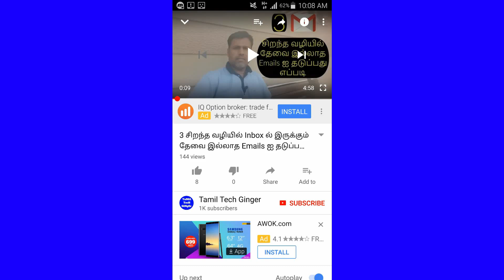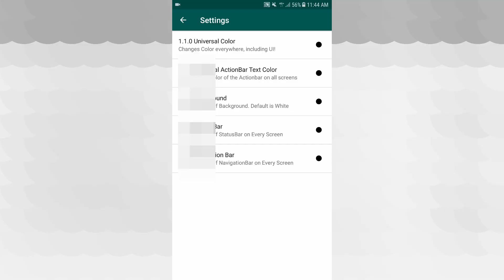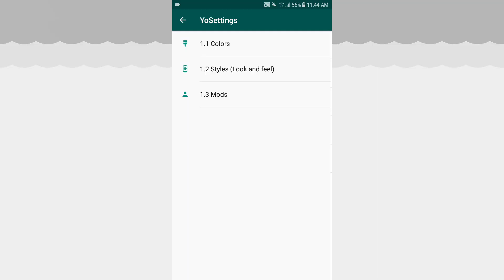ஒரு செம WhatsApp Tips 2018 - 2019| உங்கள் Photoவை எப்படி Backgroundயில் Add செய்வது